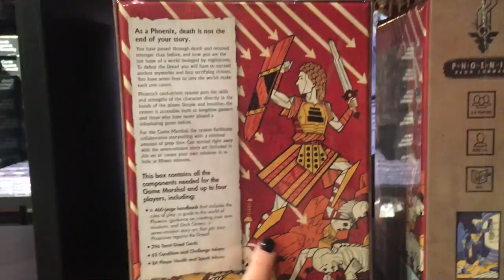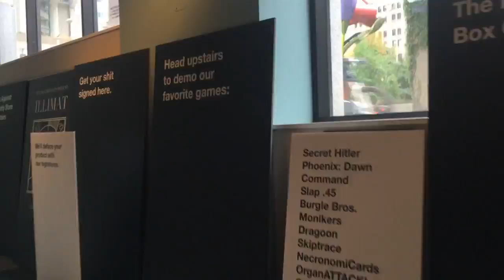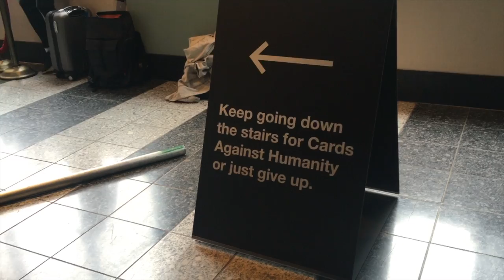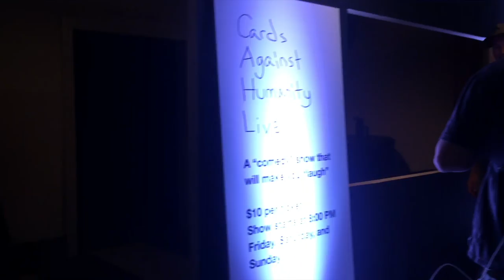PAX West Day 0